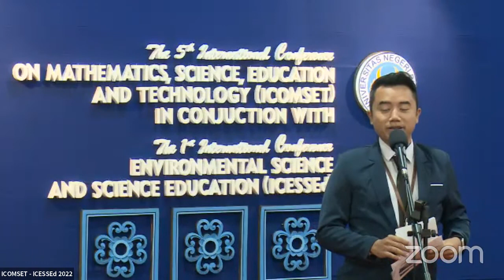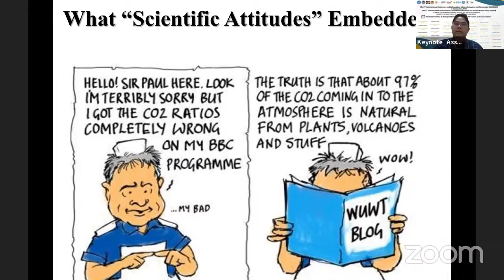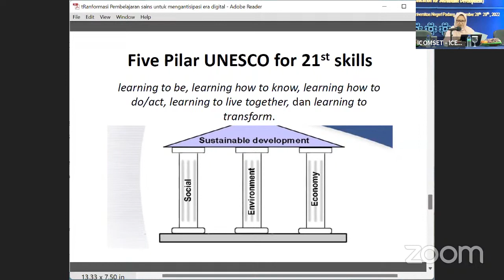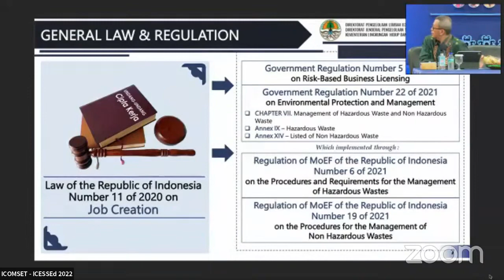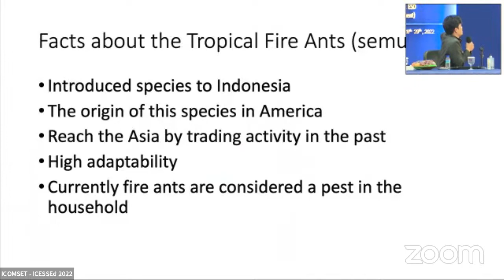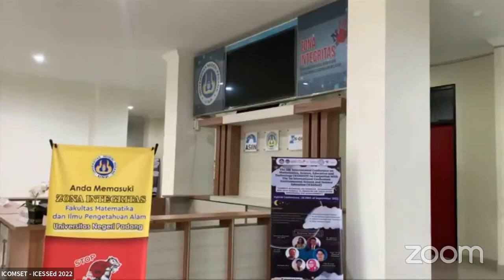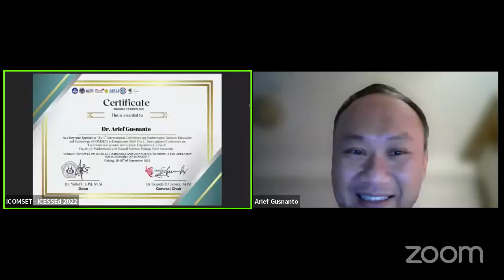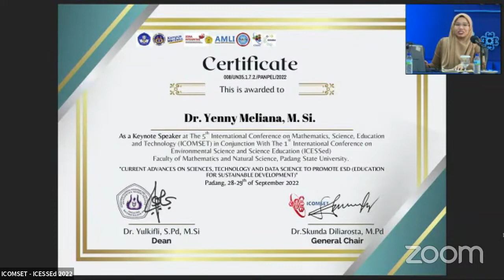The 5th ICOMSET with Conjunction with 1st ICESSEd 2022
The 5th International Conference on Mathematics, Science, Education and Engineering (ICOMSET) in conjunction with The 1st International Conference on Environmental Science and Science Education (ICESSEd) 2022